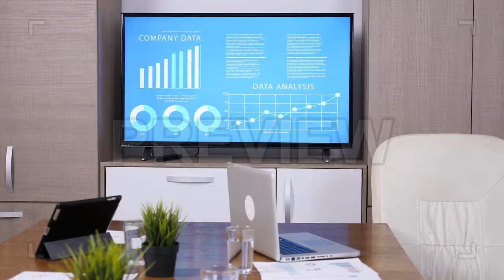Conference Room Stock Video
This is a nice and bright pan shot of a conference room in the big city. There is a big flat screen TV with animated sales data and other crucial information necessary for a meeting. We can also see planters, glasses of water, a laptop and a tablet on top of the table.